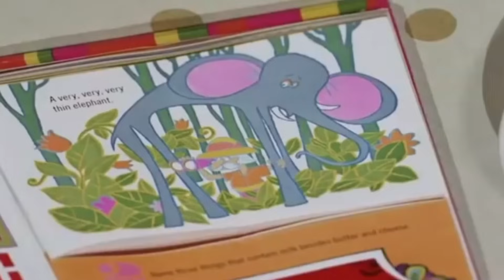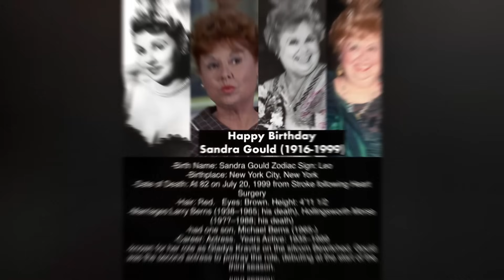Bewitched (1964–1972) Cast THEN And NOW (1976 Vs 2024)